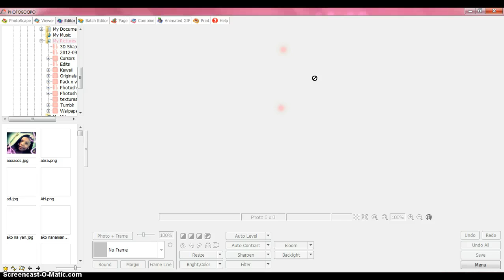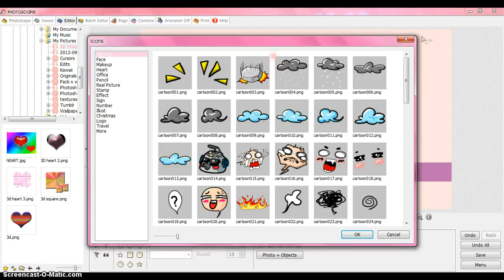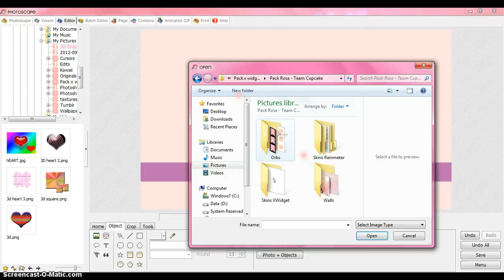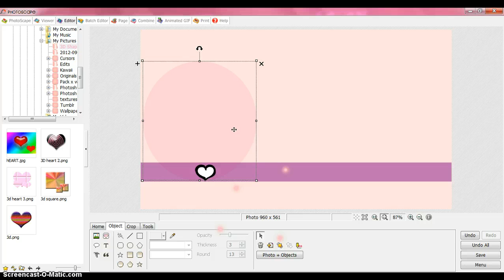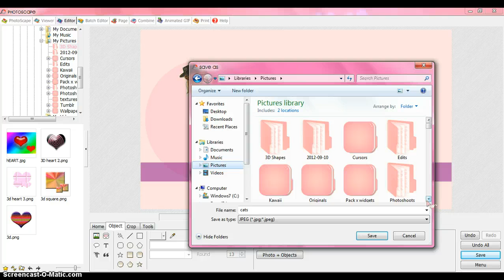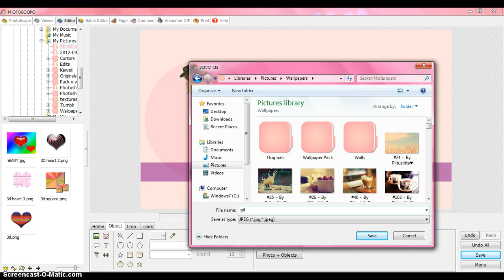How to make an Girly Wallpaper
if u have questions just comment in the box!!